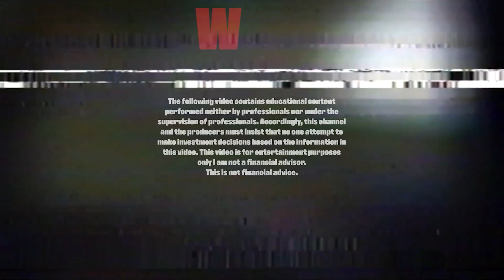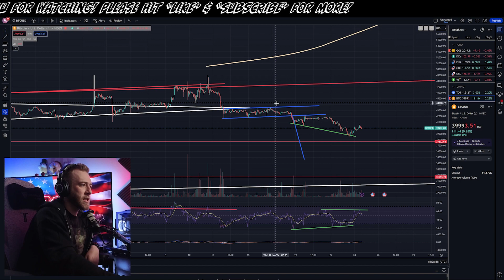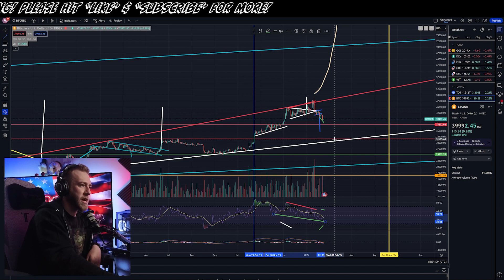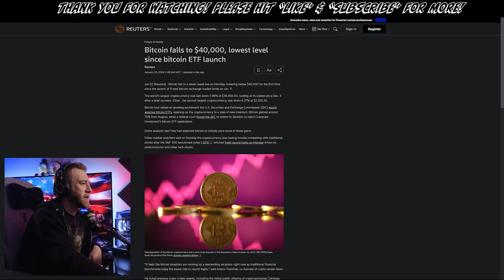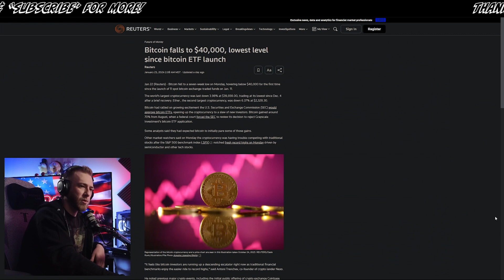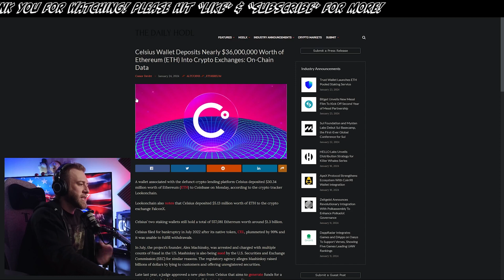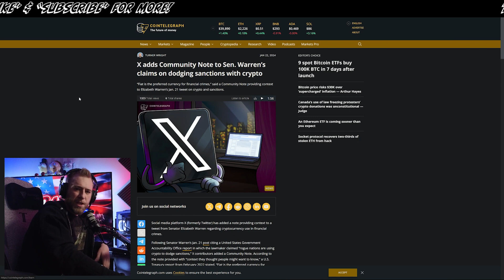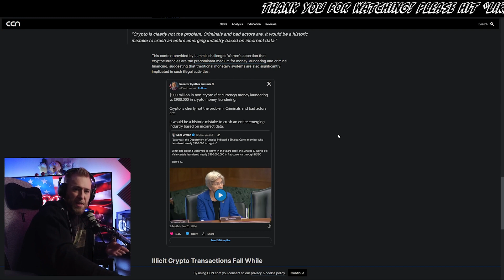Bitcoin Bouncing Back From FUD? | Elizabeth Warren's "War On Crypto"!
Bitcoin is trying to bounce back from the crash it has been experiencing since the ETF approvals. Cryptocurrency has been dumping but as it follows Bitcoin the market is waiting to see if Bitcoin will break above resistance or continue to the downside. If Elizabeth Warren can help it though, there will be no upside. Elizabeth Warren has been waging a "War against Cryptocurrency" and the media continues to spread FUD to try and keep you out of the crypto market.